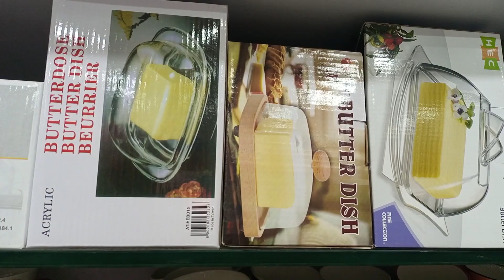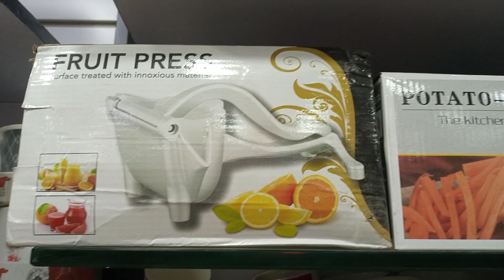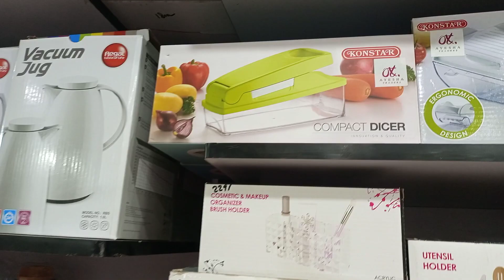Kitchen Utensils | Kitchen Gadgets and Tools | Kitchen Items | Versatile Gadgets | Smart Appliances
kitchen utensils or kitchen gadgets and tools or home appliances or household or kitchen items
or smart appliances or kitchen appliances or kitchen tools or best kitchen gadgets or amazon kitchen products or cool kitchen gadgets or amazon kitchen gadgets or unique kitchen gadgets